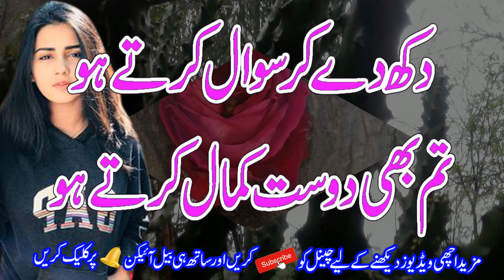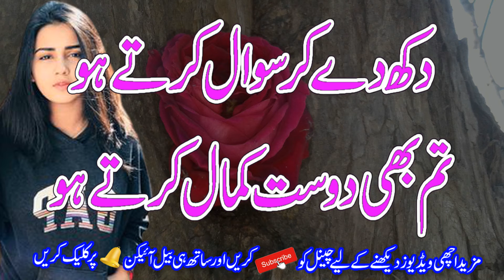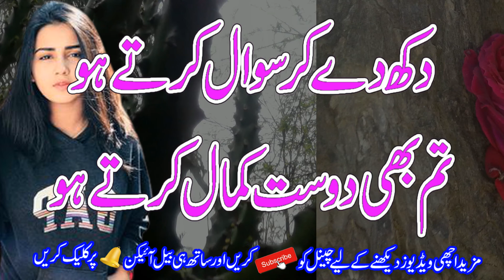New Best Urdu 2 Line Poetry || Urdu Sad Poetry || Hindi Sad Poetry